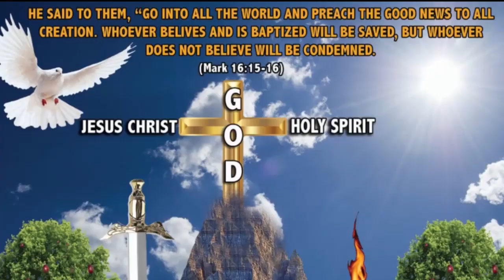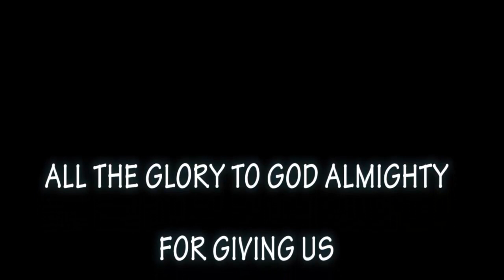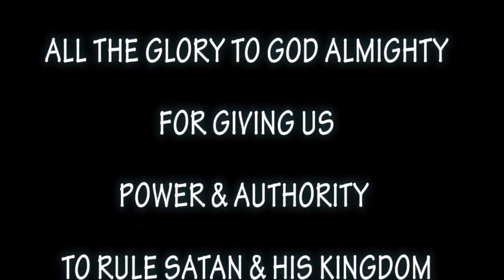CITY PARK MARKET NAIROBI SERVANT HILLARY THUNDER